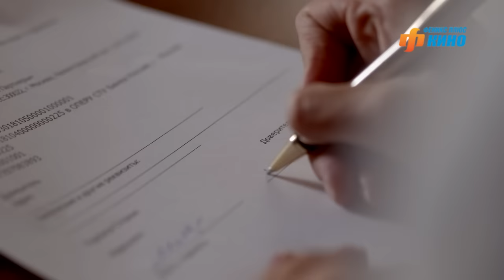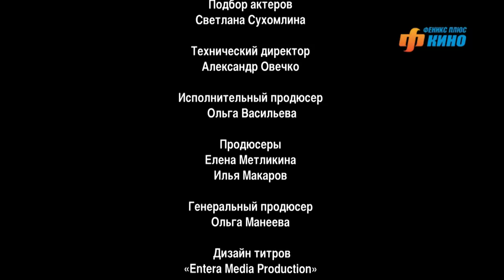Улыбка пересмешника. Сериал. Серия 6 из 16. Феникс Кино. Мелодрама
В маленьком южном городке, где жила Вика, все девушки мечтали об одном - встретить успешного, красивого и любящего мужа… И Вика его встретила. Кирилл был из Москвы, владел собственным бизнесом, и готов был сделать всё ради любимой. Красивый роман, свадьба, переезд в большой дом в столице, рождение двух детей – жизнь Вики была похожа на сказку… которой было суждено однажды закончиться.
Кирилл оказался совсем не тем человеком, о котором мечтала Вика. Для него жена была лишь красивой вещью, которую он держал при себе, пока это ему было нужно. И когда Вика стала обузой в его движении к успеху, он от неё без сожаления избавился…
Вика осталась на улице - без детей, без средств к существованию, без будущего… Впереди её ждут проигранные суды, преследование со стороны бывшего мужа, обвинение в убийстве…
И только одно каждый день заставляет её жить дальше - мечта снова быть рядом со своими детьми…

В ролях: Елена Аросьева, Кирилл Сафонов, Анна Казючиц, Андрей Фролов, Алексей Фатеев, Людмила Полякова, Марина Куделинская-Владимирова, Андрей Межулис, Сергей Тезов, Владимир Стержаков и др.
Автор сценария – Наталия Чепик при участии Людмили Пивоваровой
Режиссер-постановщик – Алексей Рудаков
Продюсер -  Ольга Манеева

Улыбка пересмешника. Сериал. Феникс Кино. Мелодрама